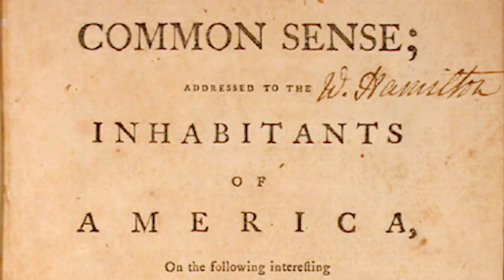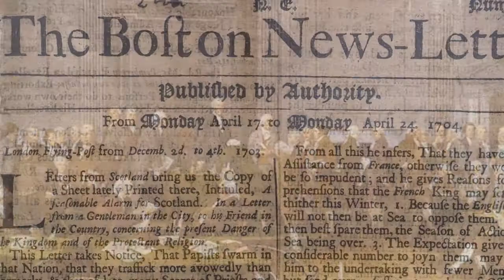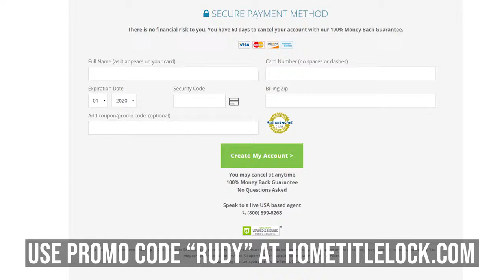Rudy Giuliani interviews Steven E. Greer, MD on his podcast TV show: May 15, 2020